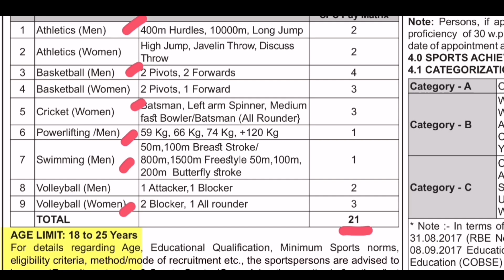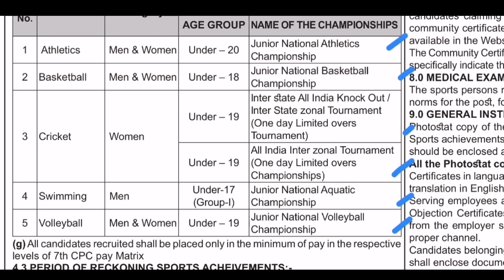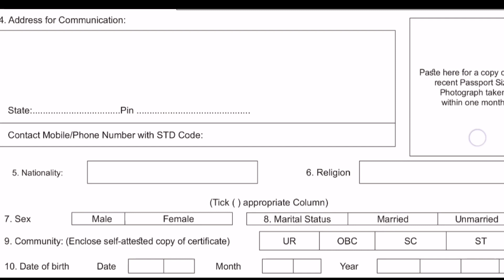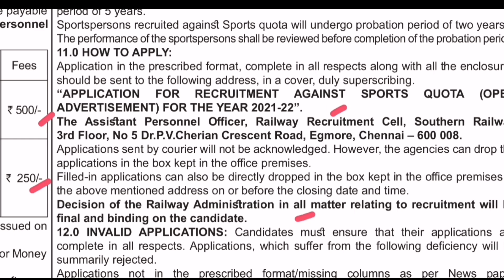💥| ரயில்வே துறையில் புதிய நிரந்தர வேலை| South Railways Recuritment 2021 Tamil | RRB jobs 2021 Tamil